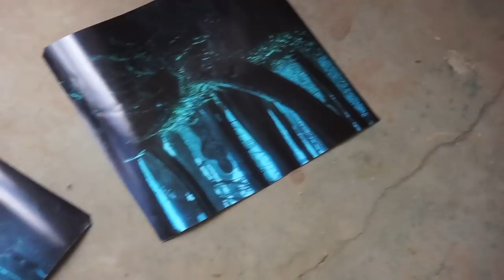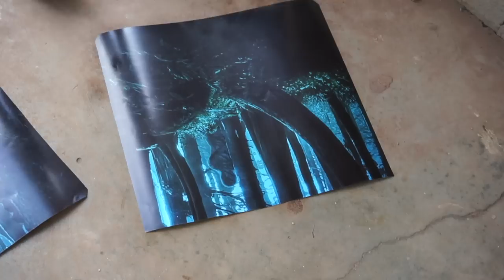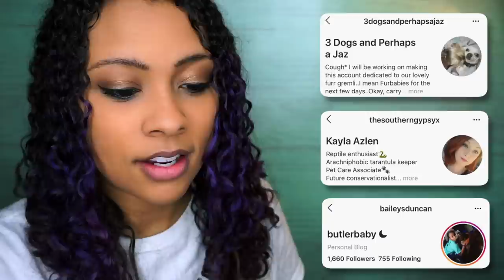New Corn Snake Setup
Hi guys! I finally got the corn snake's tank completed. This is long overdue, but he seems to be enjoying it already, and I'm super happy with how it came out. :)

Everything I used:

Tank:
40 Gallon Breeder

Background:
6ft banner printed at WalMart. Just make sure you use a very high quality picture.

Spray Mod Podge:

Normal Mod Podge:
(but they usually have the tiny container for like $1 in the store, and the dollar tree has them sometimes, too)

Paint for the corners:
just any acrylic paint from the craft section

Lid Clips:

Thermostat (this is the only reptile we use this thermostat for):
I recommend this one instead, though:

Heat Pad:
??? no idea. I think it's the 1-5 gallon version, but you definitely need a bigger one. Here's a link to all the different sizes.

Aspen Bedding:

Fake Plants:
+ a mix of dollar tree leaves/moss balls

Driftwood all came from local river

Cork bark tunnel came from ReptiCon.

Temp Gun:

Videos related to this one!

Camera:
Microphone:
Ring Light:
Vlog Tripod:

I'm just a girl with a love for animals. :)
Come hang out with me and watch me talk about animal things... and watch my animals do animal stuff.